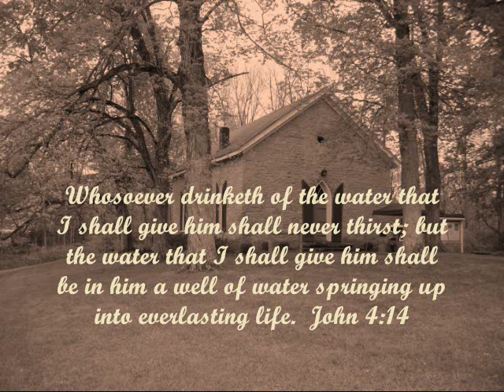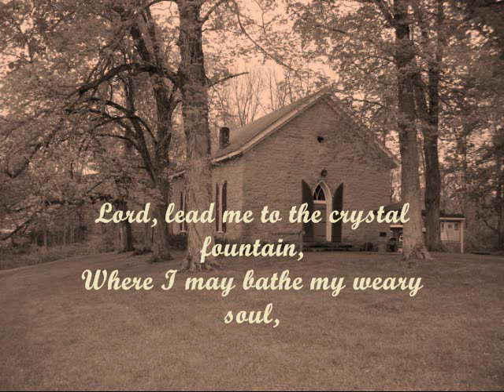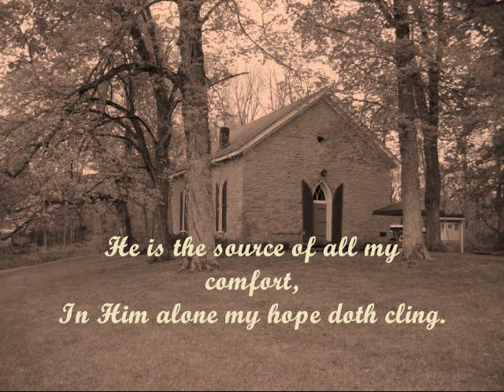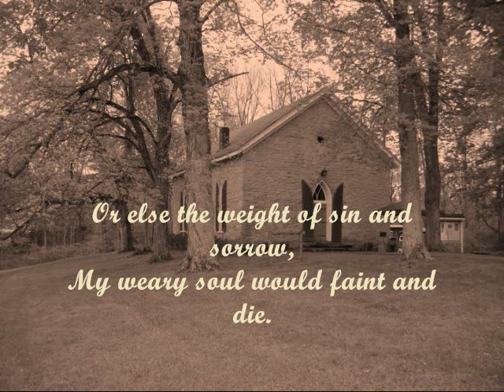Shape Note Song 'Lord, Lead Me to the Crystal Fountain'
This haunting song is entitled 'John 4:14' in the B. F. White Sacred Harp (#133), inspired by the words found in that Bible verse: 'Whosoever drinketh of the water that I shall give him shall never thirst. The water that I shall give him shall be in him a well of water springing up into everlasting life.' The folk-like melody and harmonies,  as well as the lyrics, are attributed to Morris Nowlin of Muleshoe, Texas, ca. 1973. Recorded at the 20th annual Harrod's Creek Shape Note Convention (Bob Meek Memorial) at historic Harrod's Creek Baptist Church, Brownsboro, Kentucky, April 25-26.